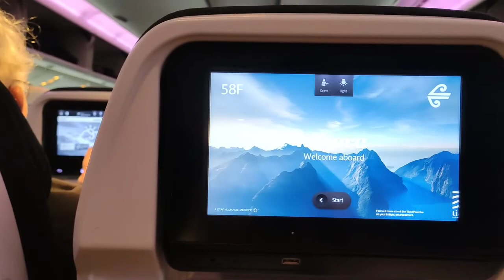Australia, Sydney - Gold Coast